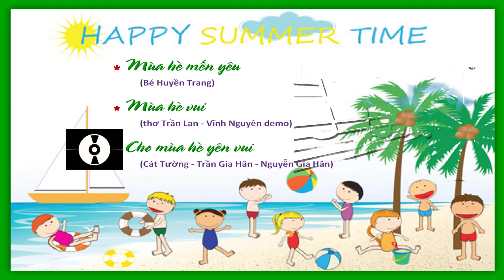3 CA KHÚC HÈ - Vĩnh Nguyên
3 CA KHÚC HÈ - Vĩnh Nguyên:
01. Mùa hè mến yêu;
02. Mùa hè vui (thơ Trần Lan);
03. Cho mùa hè yên vui
@ Hòa âm: Phan Thành Sơn; Trịnh Cảnh Tùng.